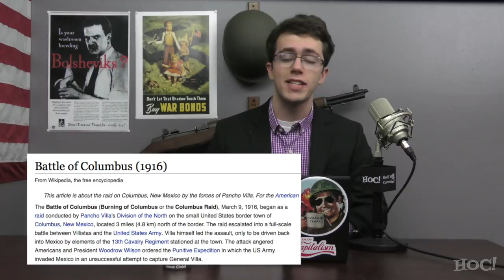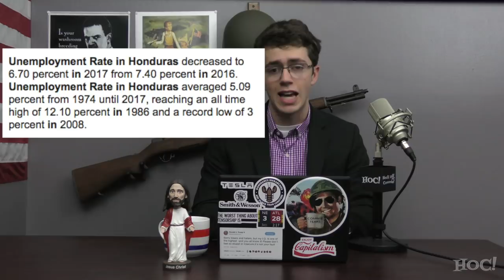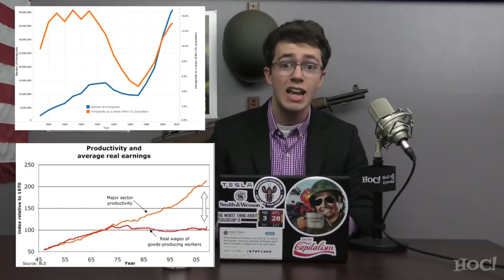Why the Caravan Must Be Stopped | Heck Off, Commie!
Central American migrants are heading towards the southern border of the United States demanding that we provide "asylum" for them. President Trump doesn't think it's a good idea. That's good judgement.